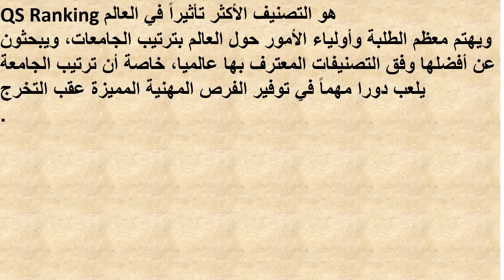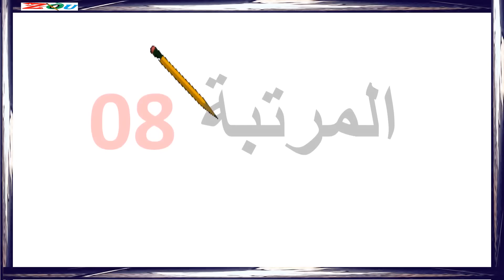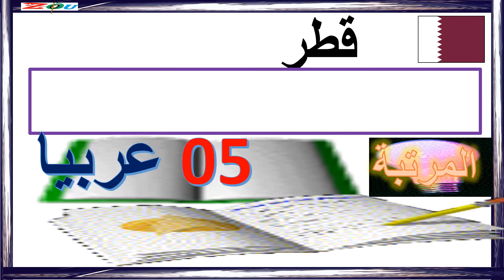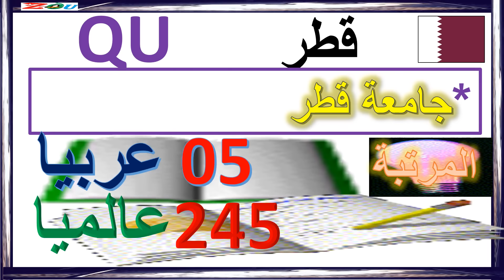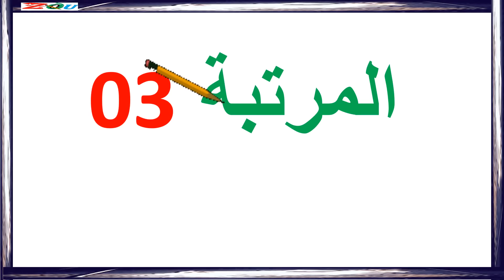🏫💜افضل عشر جامعات عربية 2021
افضل عشر جامعات عربية 2021 حسب ترتيب اس-كيو  SQ